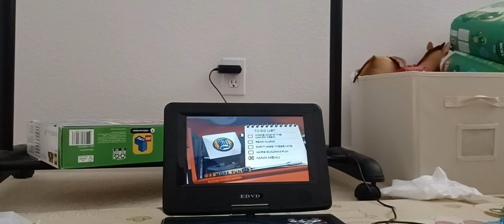HIT Entertainment Bob the Builder Bob's Big Plan trailers menu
I made HIT Entertainment HIT Entertainment Bob the Builder Bob's Big Plan trailers menu video